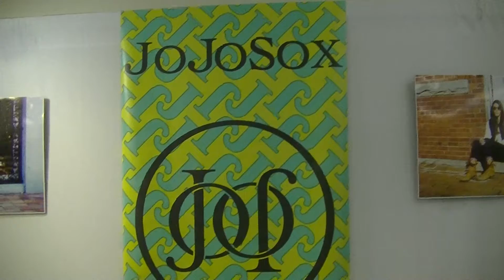JoJoSox at 2015 Atlanta Shoe Market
Joanna Godwin, the owner of JoJoSox presents the collection at 2015 Atlanta Shoe Market